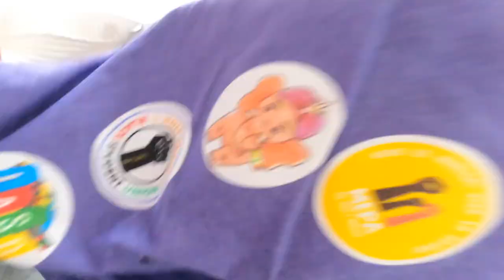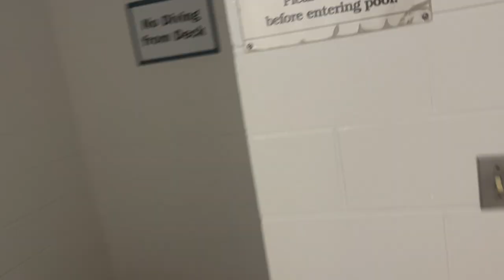VLOG 5: SWIMMING, DUNKING, MORPH SUITS, CEMETERY?